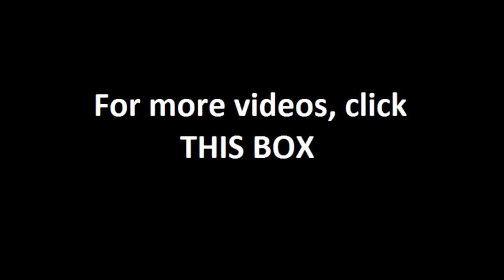Let's Play Kirby's Epic Yarn - Part 4: Happiest Life Ever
Yes.
This is my LP of Kirby's Epic Yarn on the Wii! In this part, we finish Hot Land and move on to Treat Land.